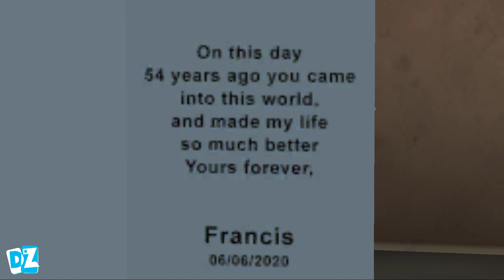Nick & Tani Funny Story New Chapter - New Update New Pranks (Android,iOS)